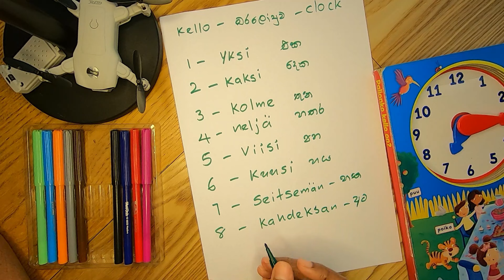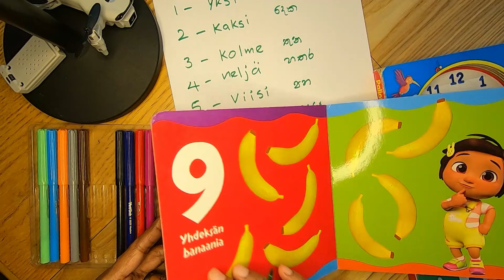Learn Finnish! Lesson 7: in Sinhala | ෆිනිෂ් භාෂාවෙන් ගණන් කරමු! වේලාව කියමු! - PART 01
සුබ දවසක්! අපගේ අලුත්ම වීඩියෝවට සාදරයෙන් පිළිගන්න. "Learn Finnish" මාලාවේ 7 වන පාඩමට ඔබ සාදරයෙන් පිළිගන්නවා. අද අපි ෆිනිෂ් භාෂාවෙන් ගණන් කිරීම සහ වේලාව (Time) කියවීම පිළිබඳ ඉගෙන ගන්නෙමු. මෙම පාඩමෙන් ඔබට ෆිනිෂ් භාෂාවේ මූලික ගණන් සහ වේලාව කියවීමේ ක්‍රම පිළිබඳ විස්තරාත්මකව දැනගන්න පුළුවන්.

මෙම වීඩියෝවෙන් ඔබට:

1. ෆිනිෂ් භාෂාවෙන් මූලික ගණන් කියවීමේ ක්‍රම. (1 to 12 only)
2. ෆිනිෂ් භාෂාවෙන් වේලාව කියවීමට අවශ්‍ය වචන සහ ප්‍රකාශන.
3. ගණන් සහ වේලාව පිළිබඳ ප්‍රායෝගික උදාහරණ.
4. සිංහලෙන් සරලව ඉගැන්වූ ෆිනිෂ් භාෂා පාඩම්.
5. ඉගෙනීම පහසු කිරීම සඳහා ක්‍රියාකාරකම් සහ අභ්‍යාස.

මෙම පාඩම ඔබට ෆිනිෂ් භාෂාවේ ගණන් කිරීම සහ වේලාව කියවීමට පහසු කිරීමට උපකාරී වේවි.

අපිත් ෆිනිෂ් ඉගෙන ගන්න ගමං ඉන්නේ. ඒ නිසා අඩු පාඩු ඇති. නමුත් මේ වීඩියෝ එක ඔයාට හොද අත්වැලක් වේවි.